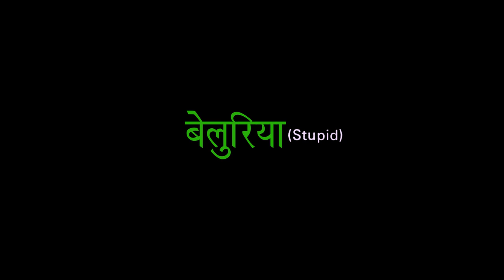Beluria 1st Trailer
'Beluria' means 'Stupid' in colloquial Nagpuri. It's about a primary school kid who is desperate to own a smartphone while another kid at a different school is struggling to catch up on studies. School life at Jharkhand sending out a good message to all viewers.

Starring: Sougat, Meemsadul Hassan, Ajay Malkani, Pankaj Sinha.

DOP: Rahul Tigga.

Written and Directed by DS Satish Pai.

A ScriptNut Films Production.